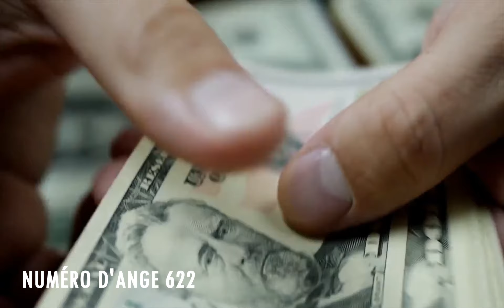Chiffre Angélique 622: Le Profond Signification Du Nombre 622 🌌